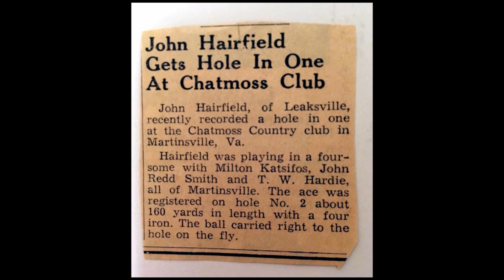John Stafford Hairfield Sr